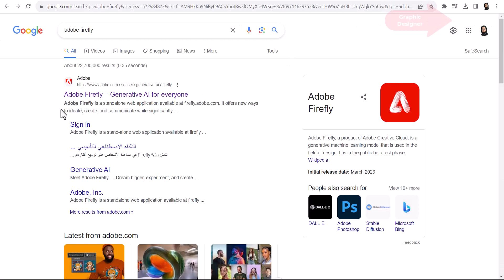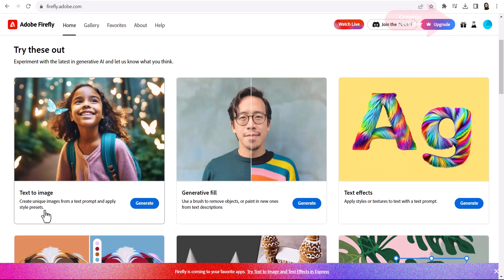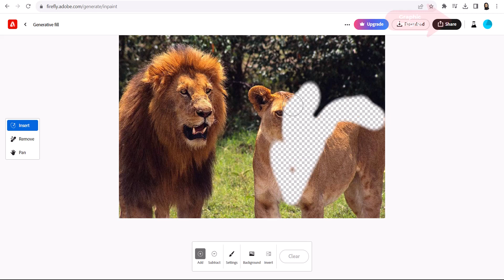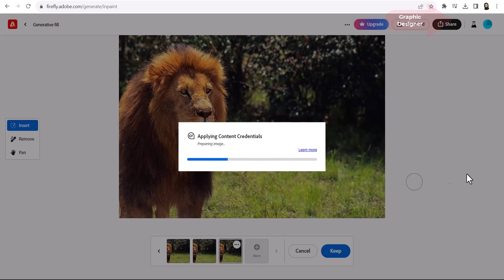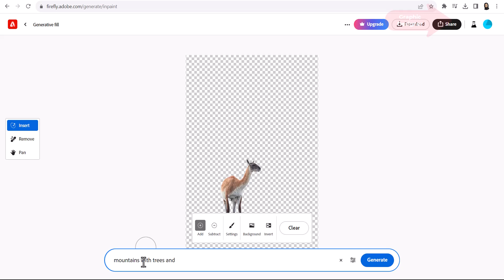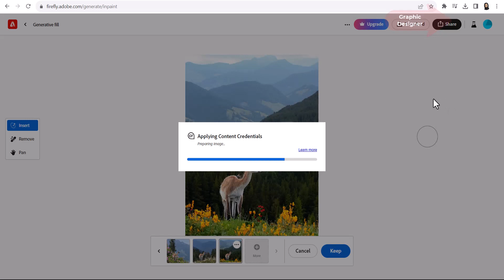التعديل على الصور عن طريق الذكاء الأصطناعى وبدون فوتوشوب fierfly AI